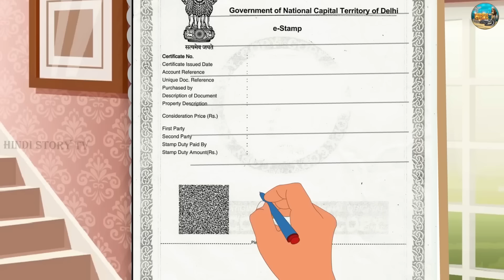नई गर्भवती बहु का ससुराल | Nayi Bahu Ka Sasural | Saas Bahu Kahani | Hindi Kahani | Story | Kahaniya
Hello Guys.